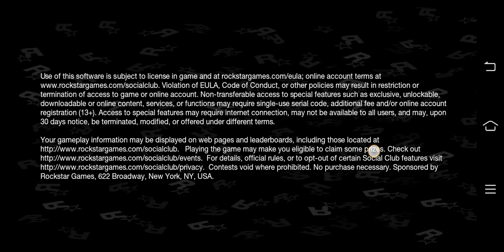GTA San Andreas Andorid Latinoamerica Pack Mods